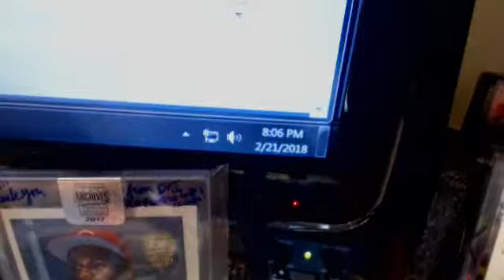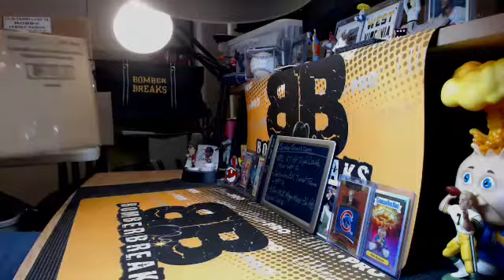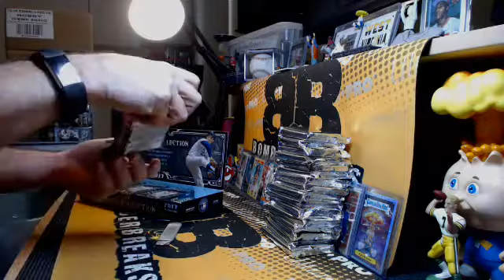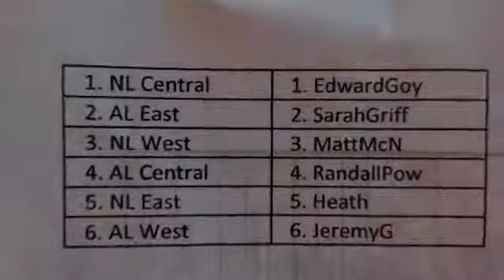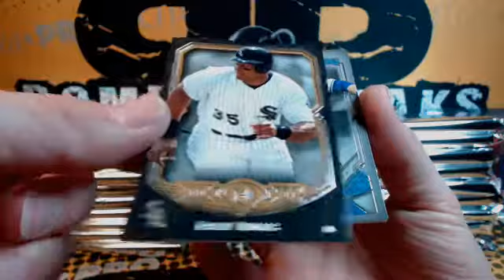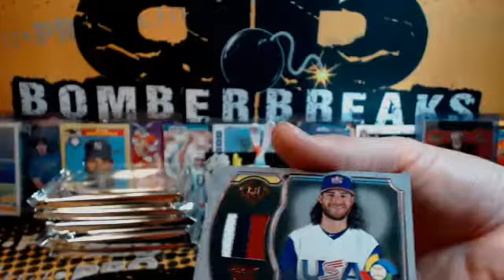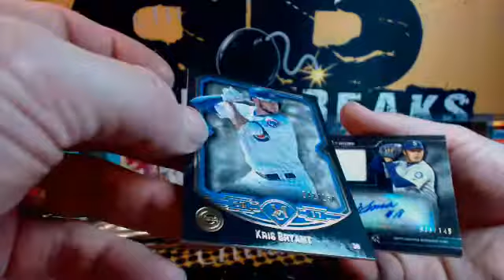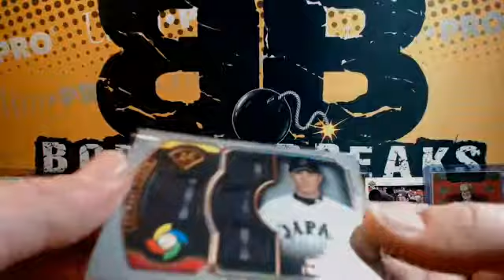2017 Topps Museum Collection Random Divs Half Case Break 2.21.18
2017 Topps Museum Collection Random Divs Half Case Break 2.21.18 - Captured Live on Ustream